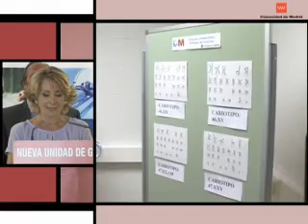Esperanza Aguirre inaugura el Laboratorio de Citogenética del Hospital Príncipe de Asturias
La Presidenta de la Comunidad de Madrid, Esperanza Aguirre, acompañada por el Consejero de Sanidad, Javier Fernández-Lasquetty, inaugura el Laboratorio de Citogenética del Hospital Universitario Príncipe de Asturias, primer laboratorio de España de estas características acreditado por la Entidad Nacional de Acreditación (ENAC).